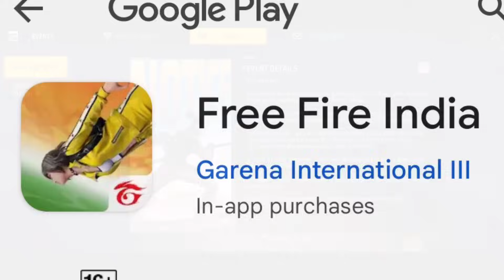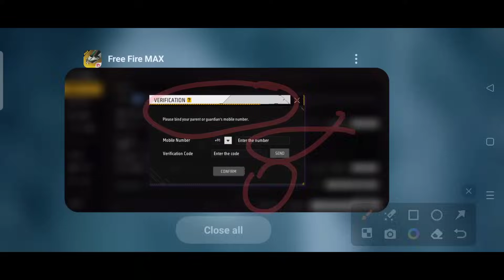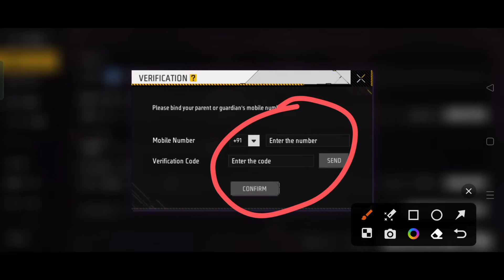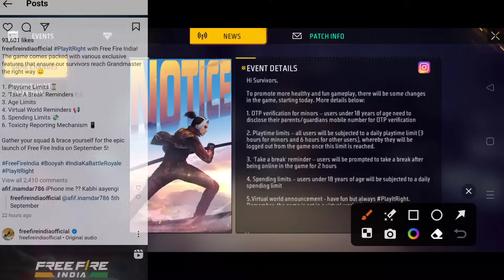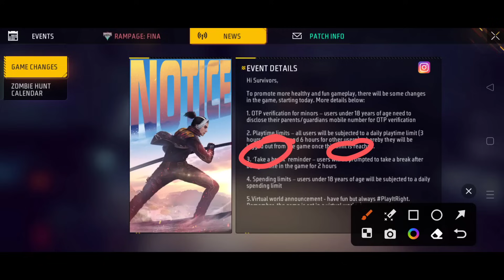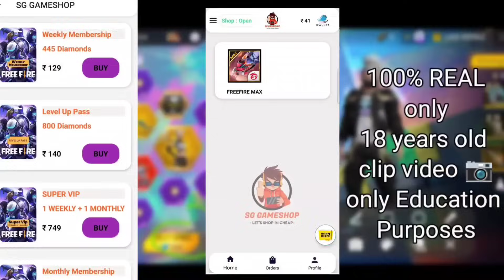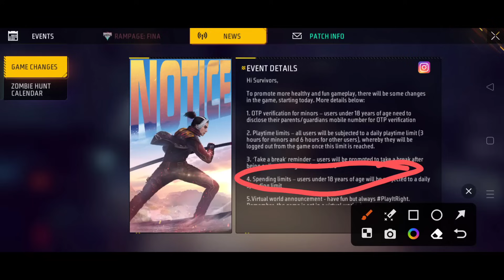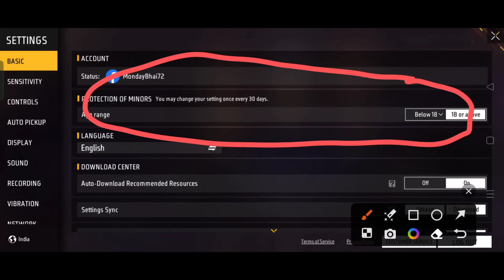TOP 5 CHANGES (Free Fire India is set in a virtual world, age range Below 18 & 18 or above FF INDIA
☆NOTE☆

( 5 Changes Free Fire India )

To promote more healthy and fun gameplay, there will be some changes

in the game, starting today. More details below:

1. OTP verification for minors - users under 18 years of age need to disclose their parents/guardians mobile number for OTP verification

2. Playtime limits - all users will be subjected to a daily playtime limit (3 hours for minors and 6 hours for other users), whereby they will be logged out from the game once this limit is reached.

3. Take a break' reminder - users will be prompted to take a break after being online in the game for 2 hours

4. Spending limits - users under 18 years of age will be subjected to a daily spending limit

5. Virtual world announcement - have fun but always PlayltRight. Remember, the game is set in a virtual world :)

                           Hello guys main is video mein bataya hun free fire mein top 5 changes free fire India is set in a virtual world and not based on the real world. don't worry if you're eliminated, respawn awaits kya hai iska kya solution hai free fire good luck and fun free fire free fire Free Fire India is set in a virtual world and not based on the real world. don't worry if you're eliminated, respawn awaits free fire full details in this video free fire